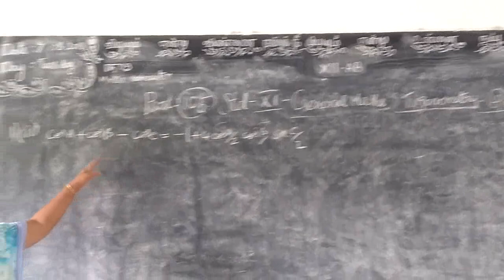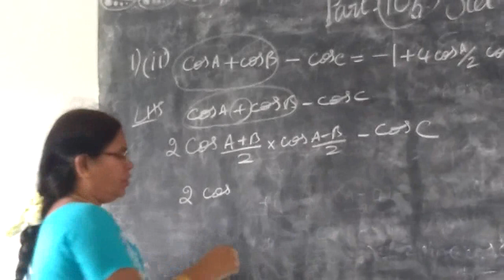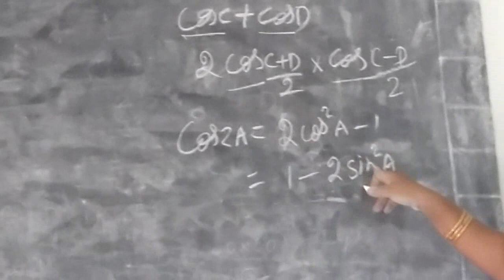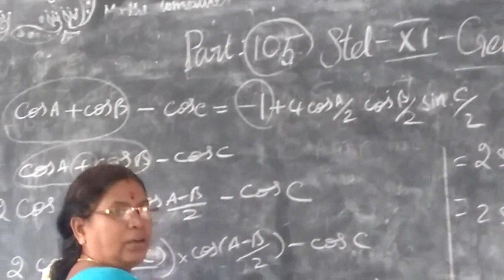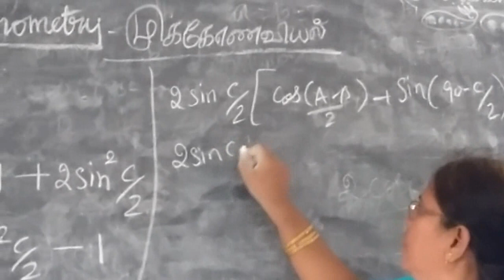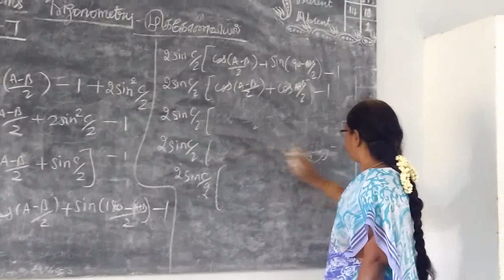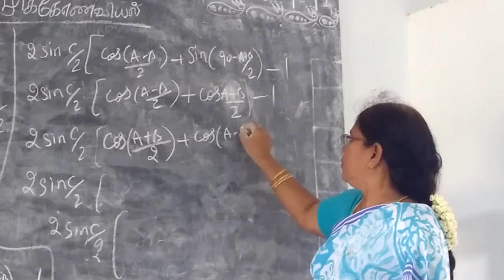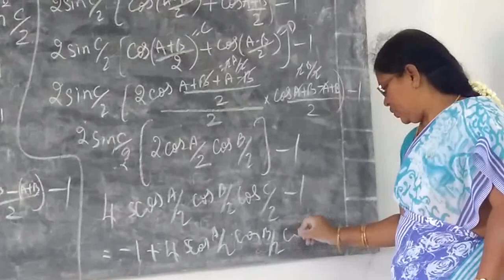11th Maths [Part-105] Ex-3.7-1-ii Trgonometryi T.M-E.M Gomathi dharmarajan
11th Maths [Part-105] Ex-3.7-1-ii Trgonometryi T.M-E.M Gomathi dharmarajan